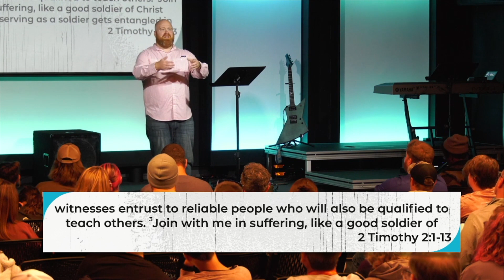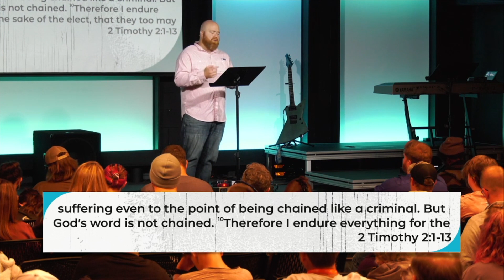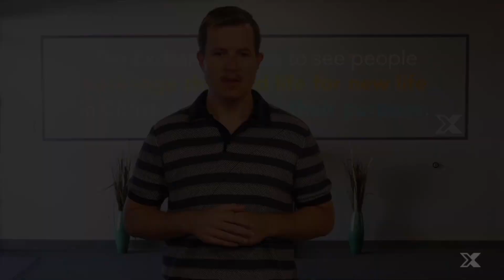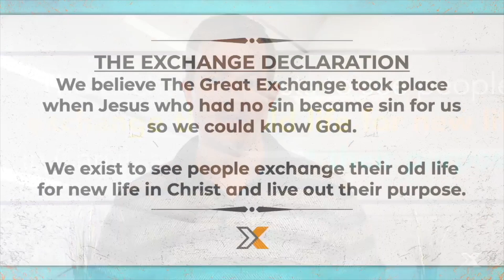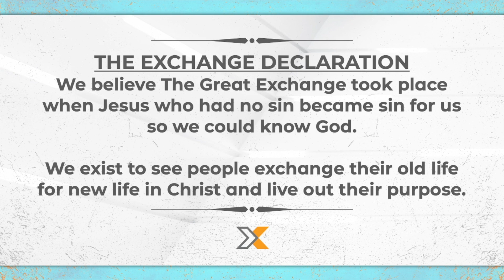Representing With Sacrifice